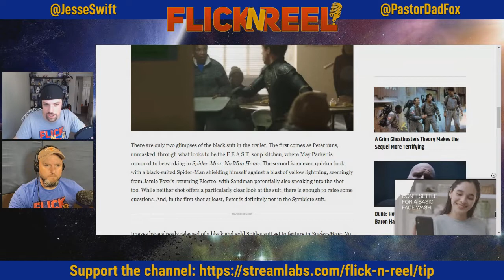News 'N' Views-No Way Home Trailer, Hawkeye, and Ghostbusters/Spencer Micro Reviews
WELCOME to NEWS ‘N’ VIEWS!

This is the show where we pick a few of the most interesting new stories in the world of TV and movies, and discuss them ad nauseam.

Jesse Swift and Scott Fox at the wheel as always. Lets see what's new in the Geek-sphere

Be apart of the conversation and have your questions answered by donating to the FnR Streamlabs-@

Todays Topics:

-Trailer #2 for Spider-Man No Way Home drops, and what does it give away?

-Marvel/Disney release a few new looks at the Hawkeye
 series before it drops this Wednesday

-Disney + Day, Exciting? Confusing? Maybe both?

-What Are We Watching/Reading

Thank you for joining us today and until next time KEEP IT REEL!

Are you on the go or never sitting long enough to watch a podcast?

Want to see more from FnR? Grab a shirt or hoodie and spread the word